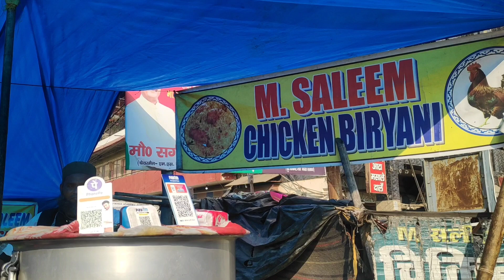Aligarh Famous chicken Biryani | Masaledar Biryani | Best place To Eat Biryani | Aligarh Street Food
Address Near centenary gate chungi chauraha near Gulmarg Hotel Aligarh UP